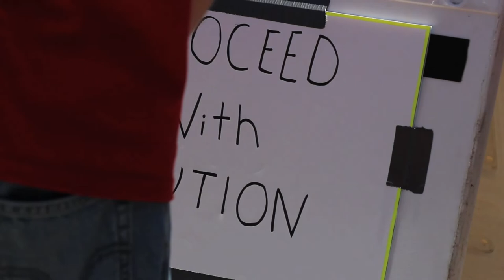1st Annual Redlands Longboarding Outlaw Race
We hosted a fun skate day!